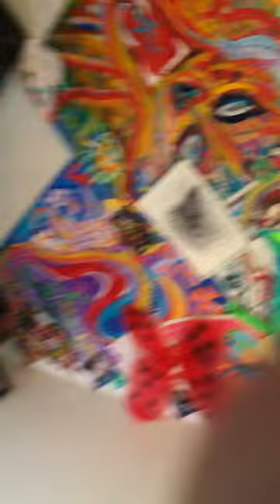Got 2 scrape that shit right off your shoes